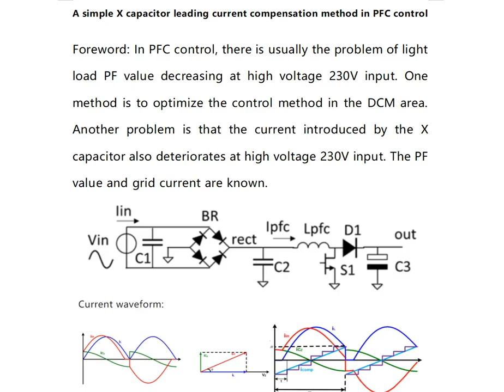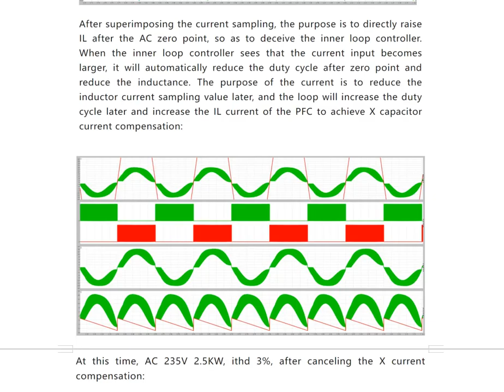A simple X capacitor leading current compensation method in PFC control